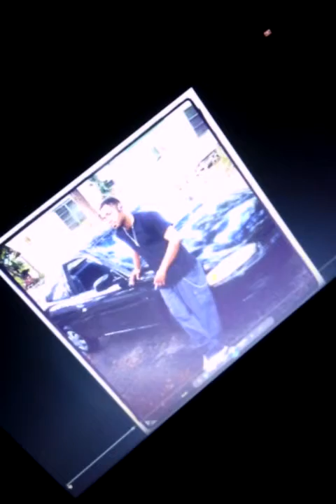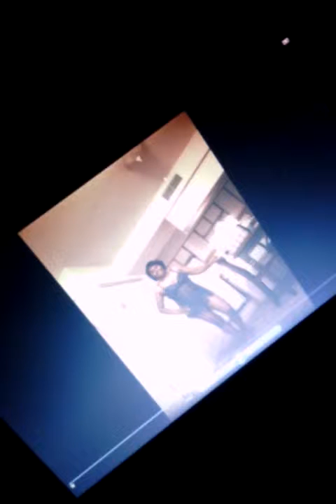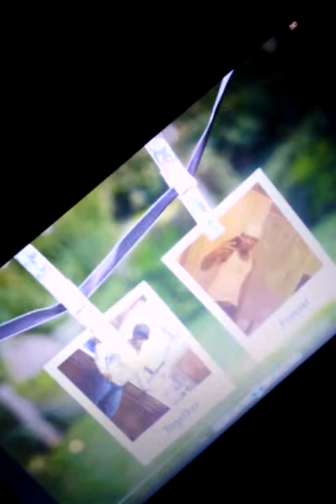The reason I'm leaving you!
It's time for me to do me.